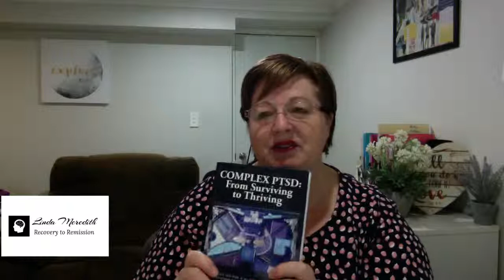Childhood Trauma and the Limbic System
👋 Welcome.

--- Comment housekeeping ---
This space is for thoughtful discussion, learning, and respectful disagreement.
Not for bullying, armchair diagnosing, or philosophical sparring matches.

Trauma recovery is personal, highly individual and complex and not solved in a comment thread.
If this helps please feel welcome to stay. If it doesn’t help please exert your adult ability to keep scrolling.

--- What this channel is ---
Brain-based - Trauma-trained - Experiential CPtsd recovery tools for real life recovery.